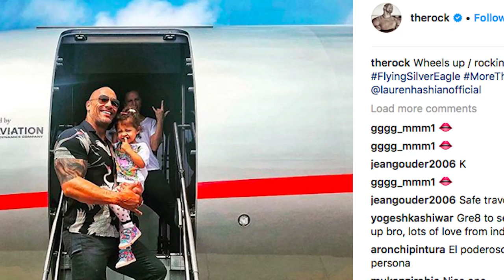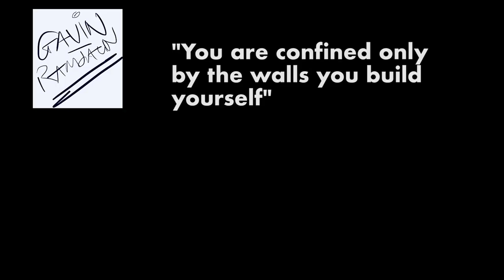CAN THE ROCK BE ANY COOLER? - GOOD NEWS VLOG2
When the Rock became another level cool, interpreters for our troops got their visas, and some OLD SCHOOL Harry Kane pictures.

This is Gavin’s Good News Vlog, the home of positive upbeat news from around the world.